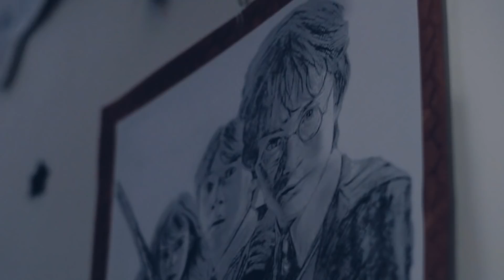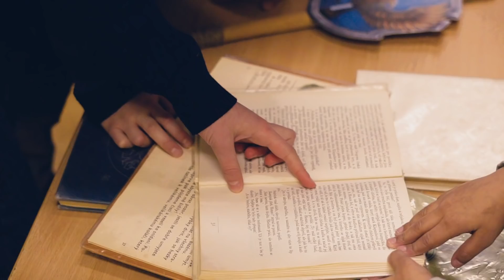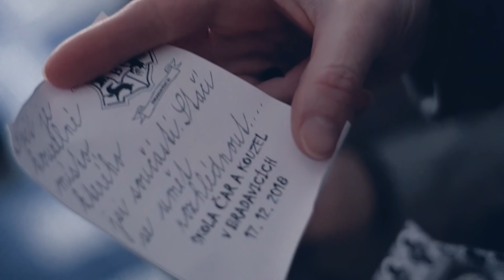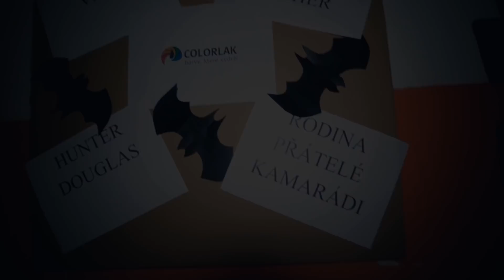ŠKOLA ČAR A KOUZEL V KADANI 2018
Každé dítě bez ohledu na svůj původ a handicap by mělo mít možnost stát se na chvíli součástí světa pohádek či filmu a zažít okamžiky plné nezapomenutelných emocí, které odvedou pozornost od reality všedního dne.
ZŠ a MŠ při nemocnici v Kadani během 3 prosincových dnů umožnila nejen svým žákům a učitelům odjezd vlakem do Bradavic, školy čar a kouzel. Za účasti hlavních postav ze známého příběhu Harryho Pottera plnili všichni společně úkoly ve třídách, které se po tyto dny proměnily v Zapovězený les, Tajemnou komnatu, Knihovnu s omezeným přístupem, Chroptící chýši, Skleník č. 3, Učebnu lektvarů, Famfrpálové hřiště, Učebnu s létajícími klíči nebo v Učebnu s vánočním tajemstvím.
S pokorou a úctou děkuji všem, kteří mi pomohli toto překvapení zrealizovat.
Mgr. Simona Žáková, ředitelka školy